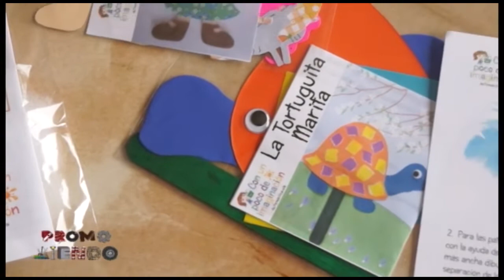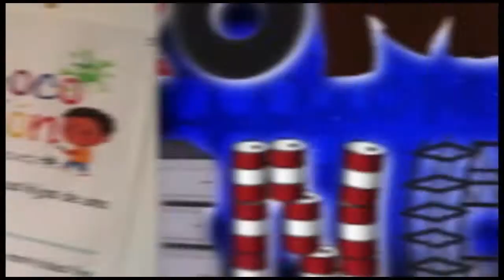Promoviendo - Programa 04 Bloque 2